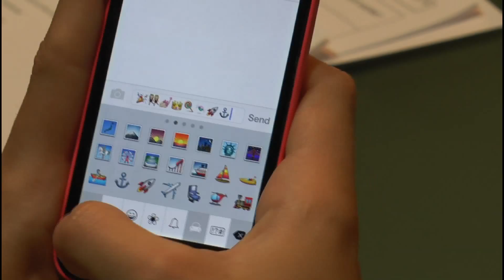SPEAKING EMOJI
People have begun substituting emojis for words in their texts, but is this saving time or making things complicated?